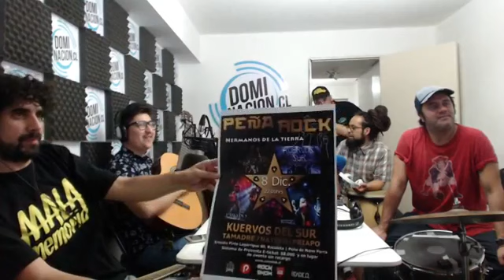Enter - Sesión Acústica con Sebastián Cordova y Chilaqueles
Enter todos los sábados por Dominacion.cl